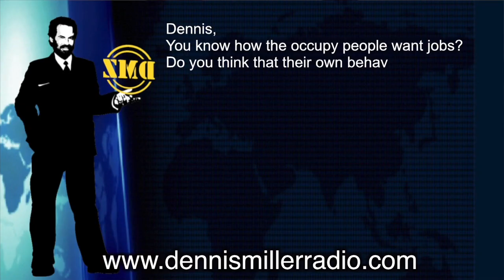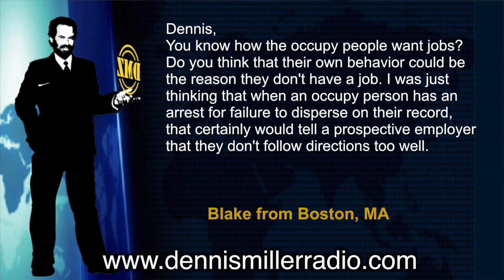Dennis Miller - Bathrobe Sessions #189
Dennis Miller is asked his thoughts on the jobs outlook for the occupy people.